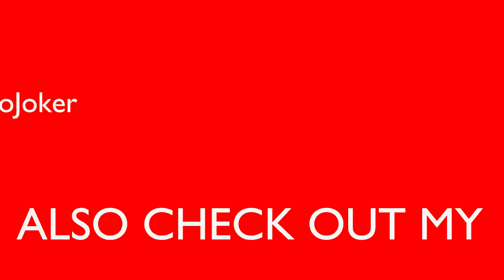Teenage Mutant Ninja Turtles Mutants in Manhattan Walkthrough Gameplay Part 8 - Mega Krang (TMNT)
JangoJoker